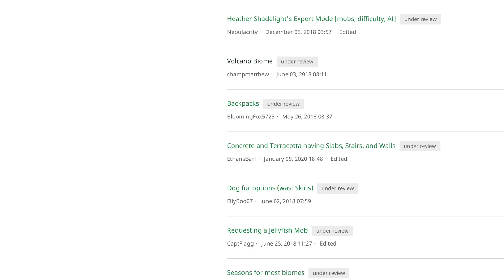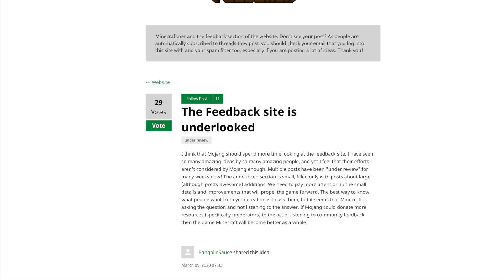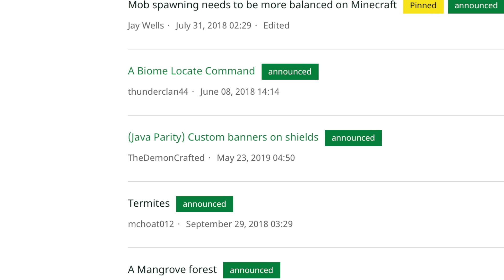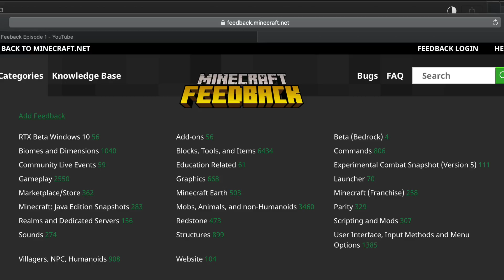Minecraft Feedback Major Changes Are Coming! Ideas, Features & Updates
Become A Channel Member To Receive Exclusive Emojis And Stream Perks!

It looks like we should be expecting some changes to minecraft feedback soon! Today I go over some of the criticism in regards to feedback and how it works. I always encourage my subscribers and viewers to share their ideas here!
It is the ultimate place to share your ideas and be apart of the best community ever.

WELCOME TO THE OFFICIAL MINECRAFT FEEDBACK SITE!
We love listening to your feedback – look at what’s been suggested or post your ideas now. For support, please visit our Help Center. Bugs go here. Help your great ideas become a part of Minecraft! We look at your ideas and feedback every day.

Hello, my name is Stealth and on this channel you will find daily PE, PS4, PS3, Wii U, Xbox 360, Xbox One, Switch, Java & Windows 10 videos. I love playing games and sharing my adventures with my friends and subscribers. I hope to see you around. Take care!